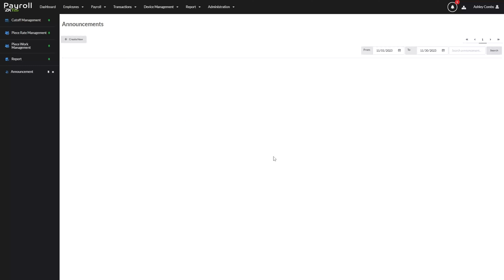ZKPayroll - Dashboard - How to Delete an Announcement